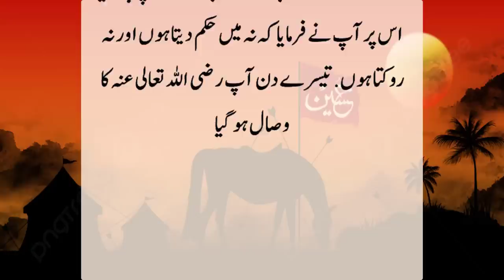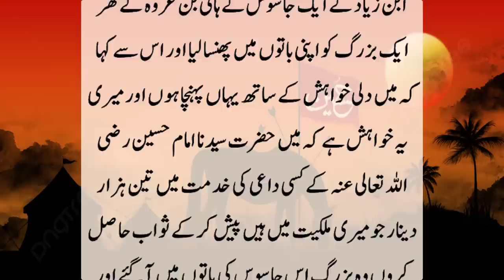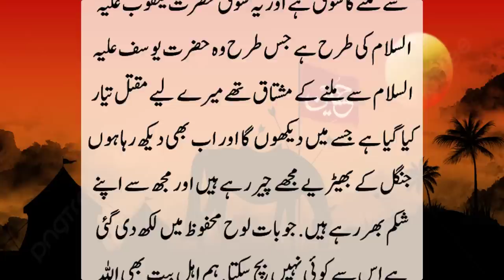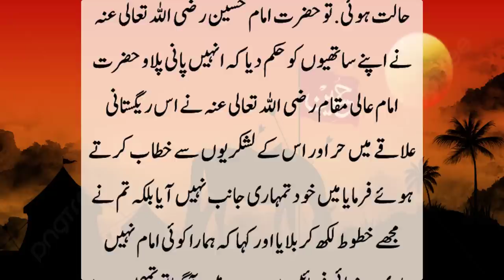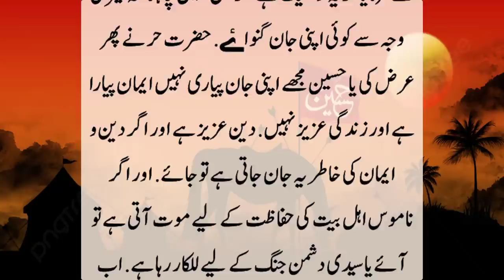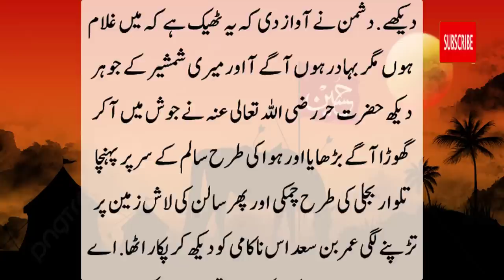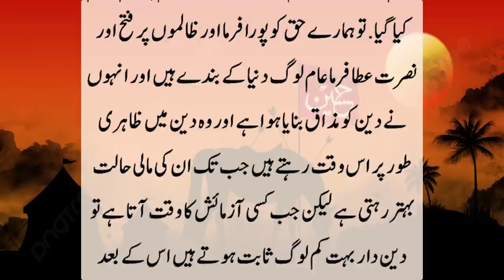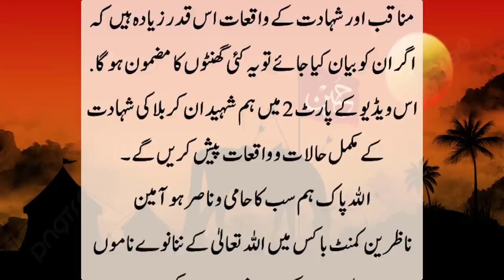Complete Waqia Of imam Hussain || Waqia-E-Karbala || Hazrat Syed Imam Hussain Alai Salam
Abū ʿAbd Allāh al-Ḥusayn ibn ʿAlī ibn Abī Ṭālib (Arabic: أبو عبد الله الحسين بن علي بن أبي طالب, 10 January 626 – 10 October 680, also known as Husayn ibn Ali or Imam Husayn, was a grandson of the Islamic prophet Muhammad and a son of Ali ibn Abi Talib and Muhammad's daughter Fatima, as well as a younger brother of Hasan ibn Ali.[8] He is the third Shia Imam after his brother, Hasan, and before his son, Ali ibn Husayn Zayn al-Abidin. He is considered a member of the Ahl al-Bayt as well as the Ahl al-Kisa, and he was a participant in the event of Mubahala. The prophet Muhammad described Husayn and his brother, Hasan, as "the masters of the youth of Paradise.